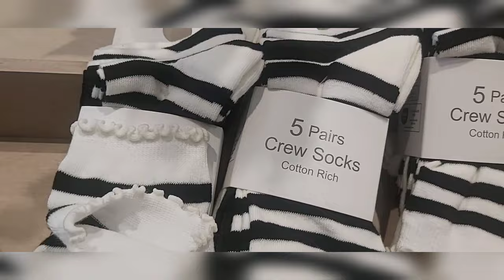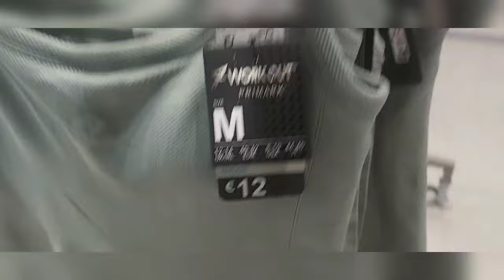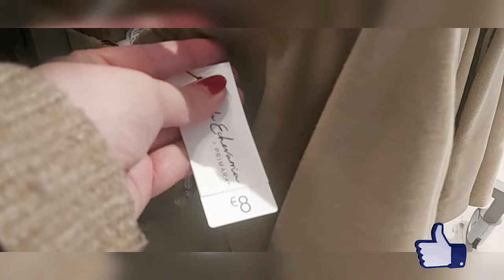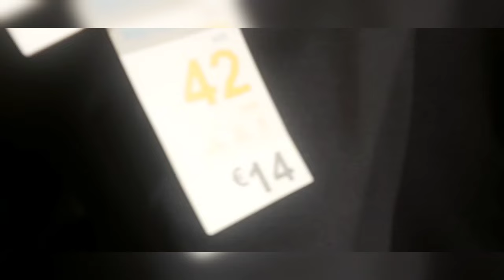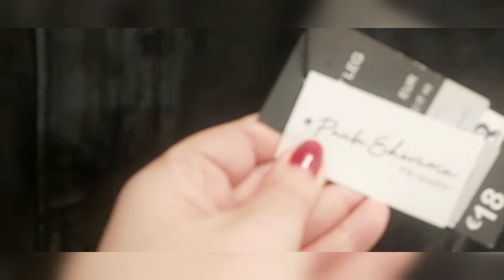PRIMARK Y PAULA ECHEVARRIA ropa muy cómoda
REDES